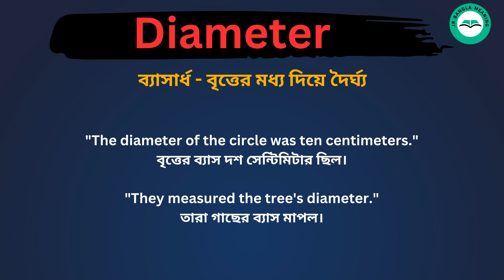Diameter Meaning in Bengali / Diameter শব্দের বাংলা ভাষায় অর্থ অথবা মানে কি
Diameter   Meaning In Bengali
Diameter   শব্দের বাংলা ভাষায় অর্থ অথবা মানে কি
 Diameter  Bangla Meaning